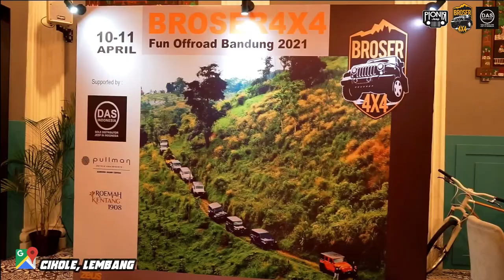HIGHLIGHT FUN OFFROAD BROSER 4X4 CIKOLE, LEMBANG || PIONIR JEEP OFFROAD